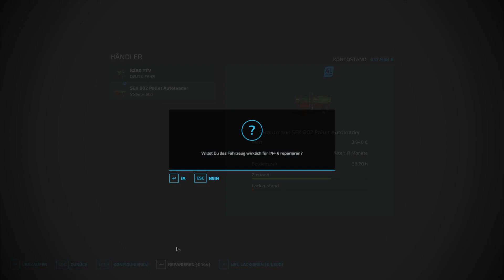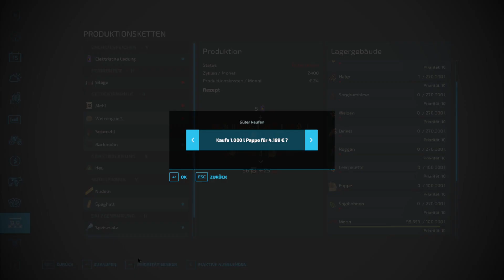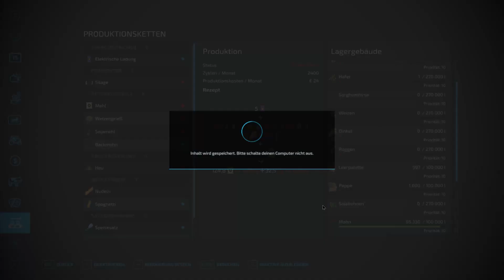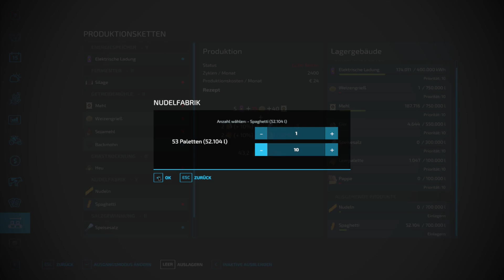LS22 Oberthal - 15 Über Stock und Stein.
Schon interessant wo sich die Abfahrer ihre Wege suchen.